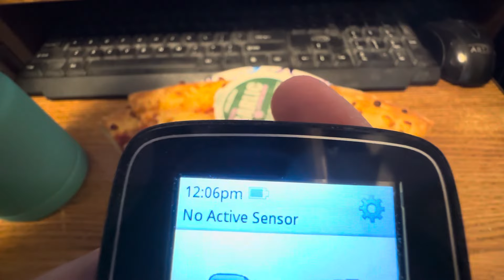2-11-2024 video of Sunday’s meals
This is compilation of my meal shorts for Sunday, February 11, 2024!  This is everything I ate and drank today!  Thank you for your support!

My phone number:
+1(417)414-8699